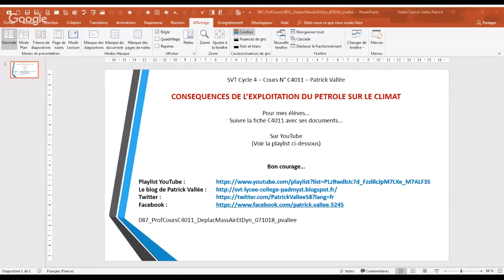Cours C4011 en Cycle 4 - DÉPLACEMENT DES MASSES D'AIR ET SA DYNAMIQUE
Cours C4011 en Cycle 4 - DEPLACEMENT DES MASSES DAIR ET SA DYNAMIQUE